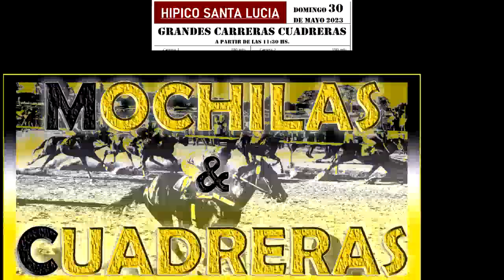REUNION HÍPICO SANTA LUCIA - 30-04-23 - M&C